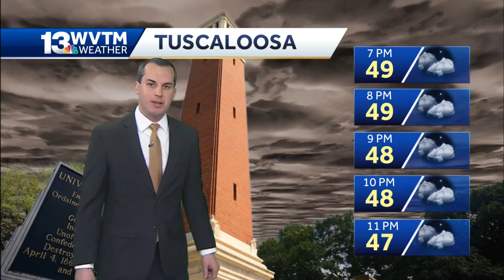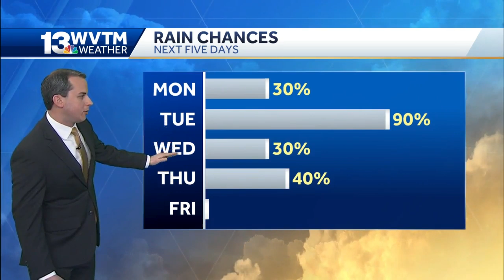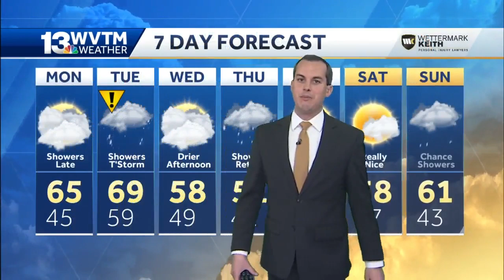Wet weather at times this week